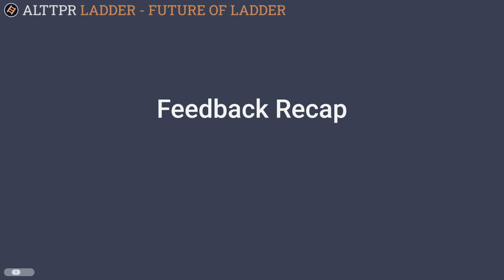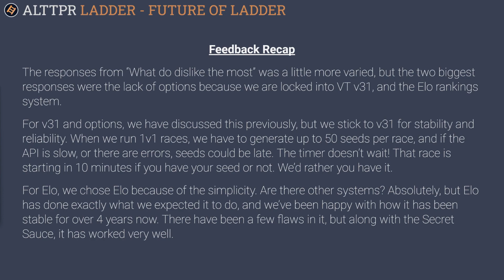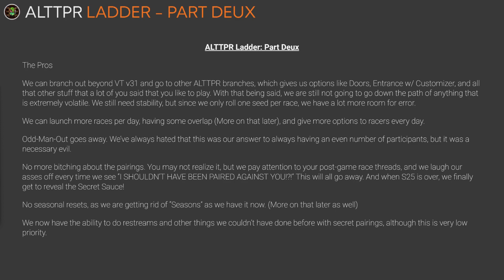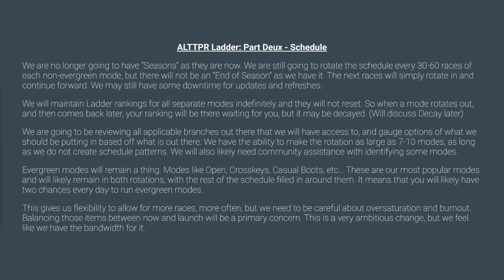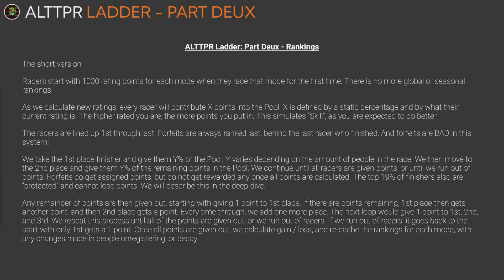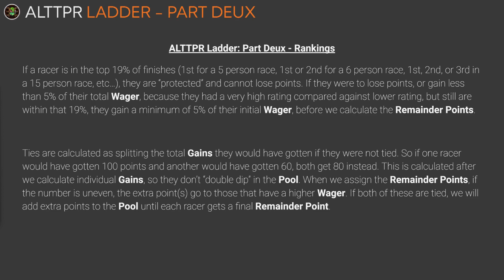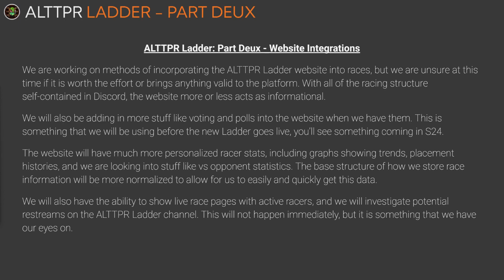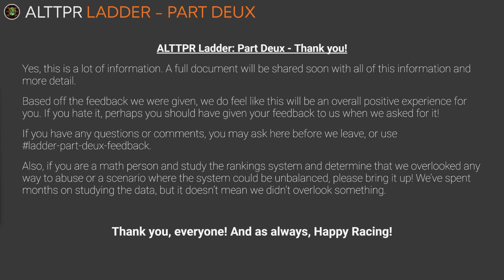Future of ALTTPR Ladder Announcement